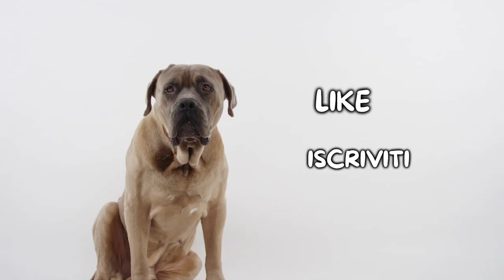Patterdale Terrier: Cosa Sapere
Patterdale Terrier: cosa è importante sapere prima di adottarne uno?

Il Patterdale Terrier, come molti Terrier, nasce come razza adatta alla caccia di piccoli roditori. Nel tempo è diventato un fedele compagno di vita, non molto conosciuto nel nostro territorio. Il Patterdale Terrier è un cane pieno di energie e vitalità, perfetto per persone che amano muoversi e stare all'aria aperta.

Hai un Patterdale Terrier? Faccelo sapere qui sotto nei commenti!